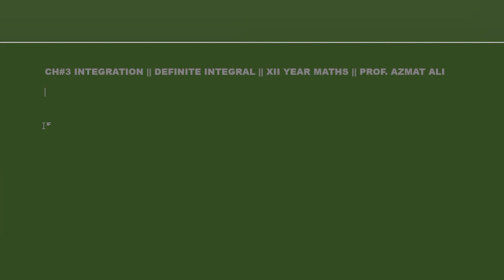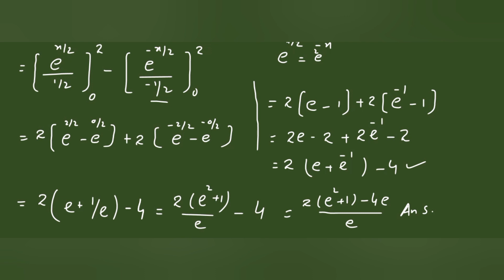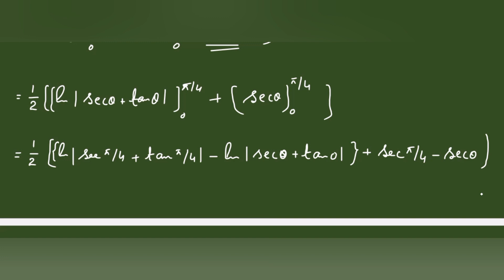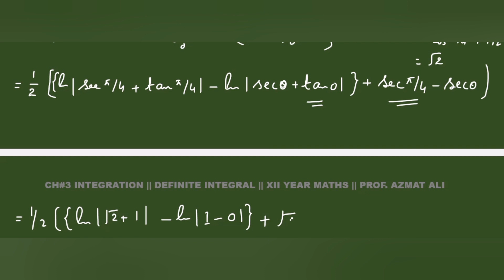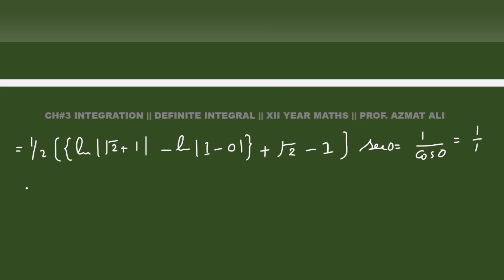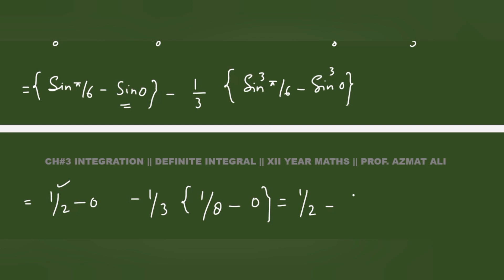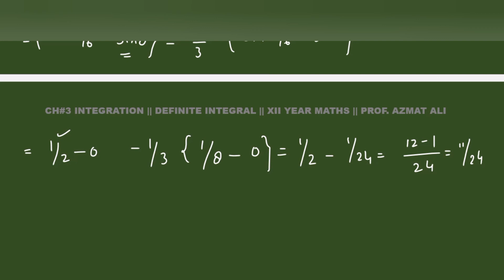CH # 3 INTEGRATION || DEFINITE INTEGRAL || EX # 3.6||Q # 14- 16||F.SC MATHS PART-2, CLASS 12TH MATH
CHAPTER # 3 INTEGRATION || CLASS 12 MATHEMATICS|| INTEGRAL CALCULUS.
LECTURE # 30 || EXERCISE # 3.6|| QUESTION # 14 TO 16 || F.SC/ I.C.S/ G.SC MATHS PART-II
TOPIC : DEFINITE INTEGRAL.
BOOK : CALCULUS AND ANALYTIC GEOMETRY
TO WATCH COMPLETE PLAY LIST OF
TO WATCH COMPLET PALY LIST OF
CHAPTER # 3 INTEGRATION CONTENTS ARE
In this playlist you can find the following contents
1. Difference between differential of y and delta y.
2. Antidifferentiation and integration.
3. Primitive and indefinite integral.
4. Formulas of integration.
5. Rules of integration.
6. Integration by substitution.
7. Integration by parts.
8. Integration by partial fraction.
9. Definite integral
10. Properties of definite integral
11. Area under the curves
12. Differential equation
13. Solution of differential equation
14. Particular and general solution of differential equation.
15. Order and degree of differential equation.
Integration by partial fraction is a powerful technique used in calculus to integrate rational functions that cannot be easily integrated by other methods. This technique involves breaking down a rational function into simpler fractions whose integrals can be found more easily.

To perform integration by partial fraction, the rational function is first factored into its irreducible factors, which are then used to form partial fraction decompositions. These decompositions consist of simpler fractions with constant numerators and linear or quadratic denominators. The coefficients of these decompositions are then found by comparing the coefficients of the original rational function.

Once the partial fraction decompositions are obtained, the integrals of each simpler fraction can be found using standard integration techniques such as substitution or partial integration. The final result is the sum of the integrals of all the partial fraction decompositions.

Integration by partial fraction is a fundamental tool in calculus and is commonly used in applications such as signal processing, control theory, and Laplace transforms. Understanding this technique is essential for anyone studying or working in these fields, as well as for anyone interested in advanced calculus.

About: Maths 4 U is a You Tube Channel, where you can learn Mathematics in very simple way. In this channel you can find Mathematics Videos for Intermediate and B.S Mathematics ,and videos for Entrance  Exams like as ECAT, CSIR, GATE, NET, JEE MAIN & JEE ADVANCED etc,  Challenging Math's Problems. Further you can find MATHS videos for the preparation of COMPETITIVE EXAMS like as CSS, PMS and PPSC.